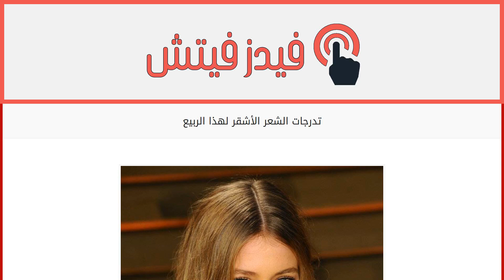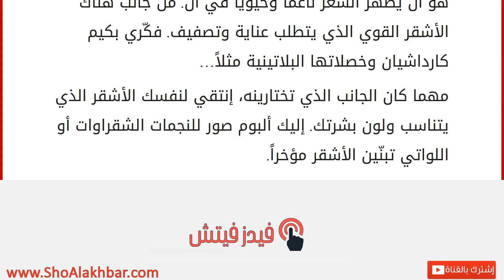تدرجات الشعر الأشقر لهذا الربيع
إقراألمقال كاملا :
بينما ننخرط أكثر فأكثر في فصل الربيع، نفكّر أكثر في كيفية إجراء تغيير في إطلالتنا. وهذا هو الوقت المثالي لتجربة شيء جديد، لعلّه يتمثّل بلون شعر أفتح، وهذا العام تتصارع تدرجات الأشقر فيما بينها.
من ناحية، هناك الأشقر الذي يظهر طبيعياً، وهناك اللون الكريمي وطبعاً البالياج أي الخصلات الملونة. الفكرة هنا هو أن يظهر الشعر ناعماً وحيوياً في آن. من جانب هناك الأشقر القوي الذي يتطلب عناية وتصفيف. فكّري بكيم كارداشيان وخصلاتها البلاتينية مثلاً…
مهما كان الجانب الذي تختارينه، إنتقي لنفسك الأشقر الذي يتناسب ولون بشرتك. إليك ألبوم صور للنجمات الشقراوات أو اللواتي تبنّين الأشقر مؤخراً.